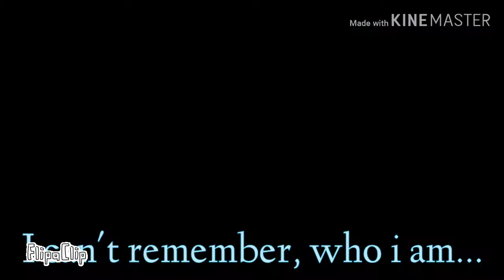Copycat Meme || Flipaclip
Plz no hate ;-;
Time taken: 6 hours
Apps used:
Ibspaint X
Gacha life
Flipaclip
Kinemaster
THIS TOOK MORE THAN 300 FRAMES
1 like=1 prayer for my hand TwT